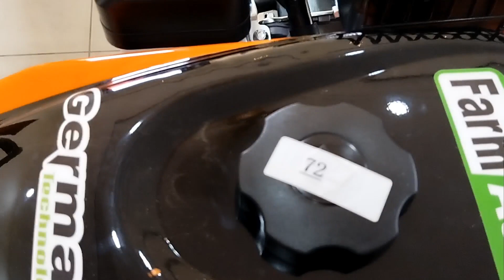FarmAsia Power Tiller Fitting Video F-178 HL Model || Power Weeder Fitting Video|| Farmasia Agro